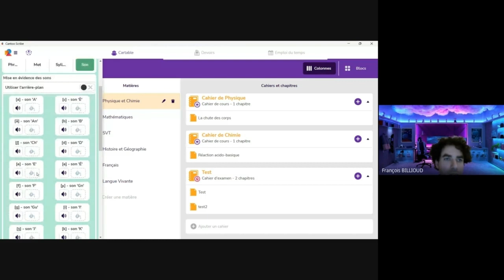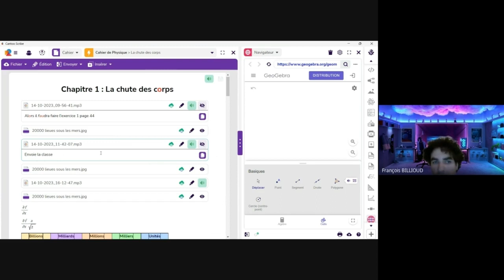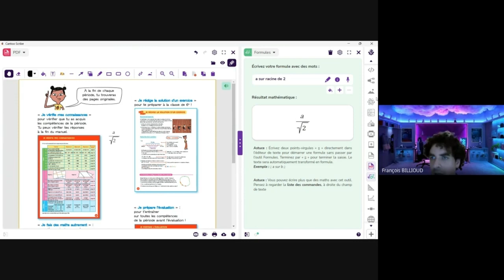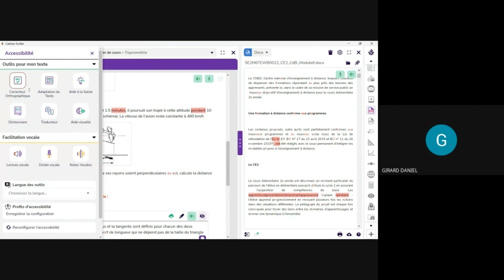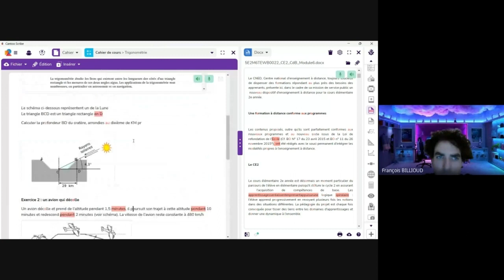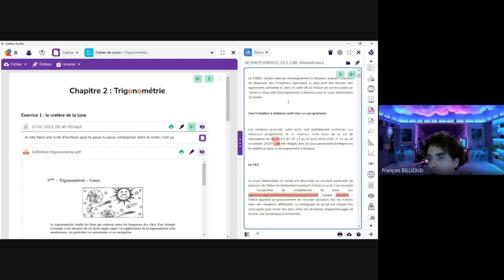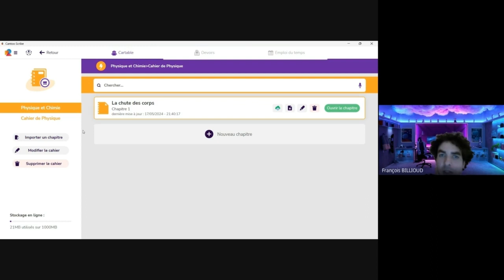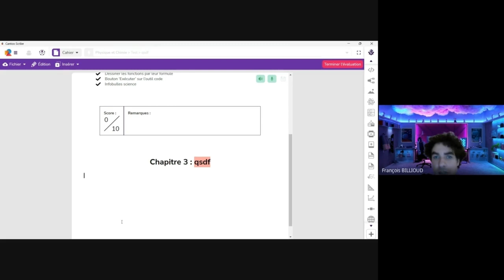4eme Nuit des Dys Cantoo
Avec le support du Ministère de l'Education Nationale, les prochaines versions du logiciel Cantoo vont évoluer en approfondissant et étendant les fonctionnalités s'appuyant sur les technologies d'intelligence artificielle. C'est François Billioud qui vous présente le futur de "son" logiciel Cantoo.